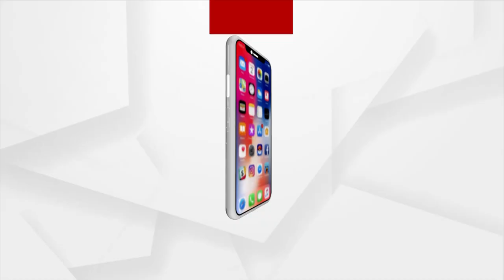ଗୋଆରେ ଆୟୋଜିତ national youth games ରେ ରାଉରକେଲାରୁ 4 ଜଣ ପାଇଛନ୍ତି ସ୍ଵର୍ଣ୍ଣ ପଦକ